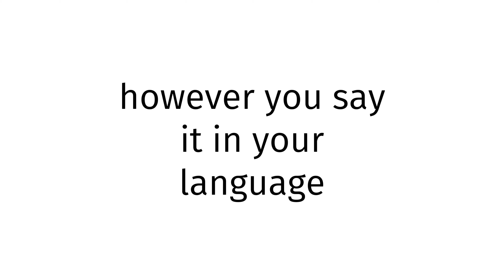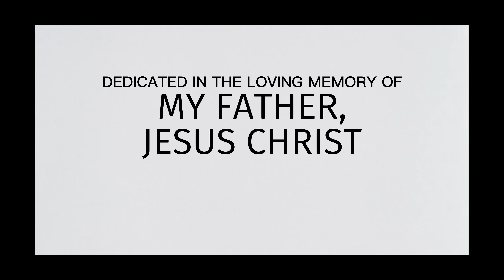How to pronounce Andorra X BLUE FILM 2024?(CORRRECTLY)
Welcome!
Throughout the entirety of my channel, you will learn to pronounce vocabulary the correct way. In today’s video, you will learn to pronounce Andorra X BLUE FILM 2024 the correct way.
Timestamps below:
0:00 intro
0:27 word of the day
0:37 examples of word
0:51 ending